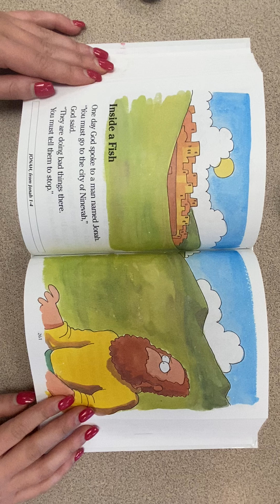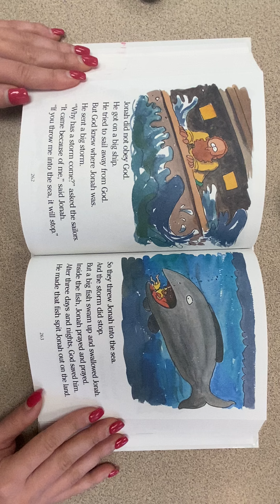Jonah and the Whale